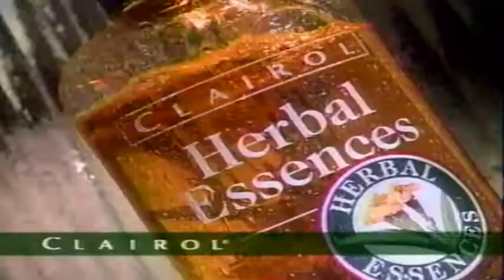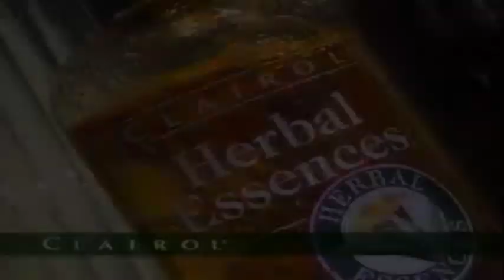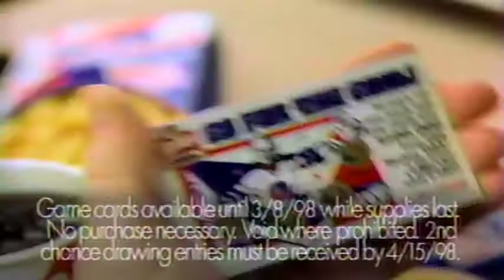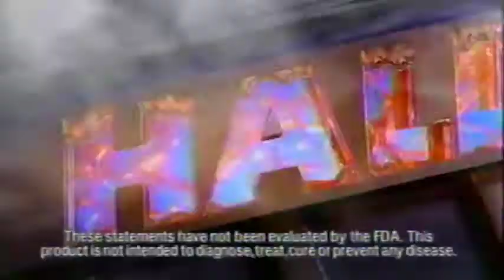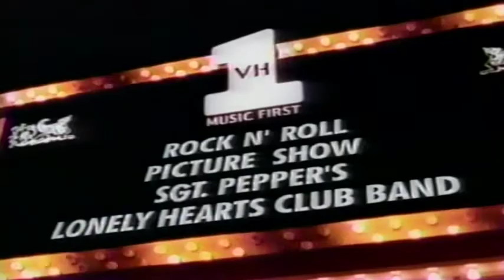Commercial Break for VH1's Rock n Roll Picture Show (1998) [Part 5]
Commercial break for VH1's 1998 broadcast of "Sgt. Pepper's Lonely Hearts Club Band" (1978).
1. VH1 Rock n Roll Picture Show bumper
2. "Behind the Music" promo (Jim Croce, RIP)
3. Clairol Herbal Essences (I feel like Carrie needs to show up here)
4. "Blues Brothers 2000" TV spot ("You know you miss the music")
5. Hyundai Tiburon (I smell sequel!)
6. Wendy's Go for the Goal game (with Cam Neely)
7. Polaroid
8. Hershey's Pot of Gold
9. Halls Zinc Defense
10. AT&T (with Paul Reiser)
11. Loreal VoLuminous ("And I'm worth it.")
12. VH1 Rock n Roll Picture Show bumper